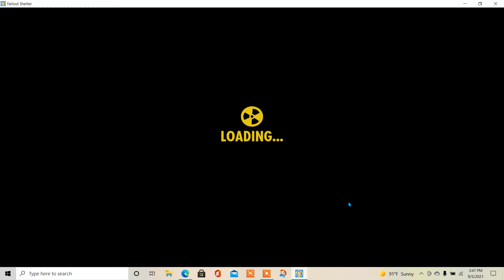Fallout Shelter: Three Lunch Boxes and a ton o' Missions, and Crow and Bohdi find the Shadow Wolf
Welcome Fallout Shelter where all your dreams can come true. er, surviving the bomb ones anyway?